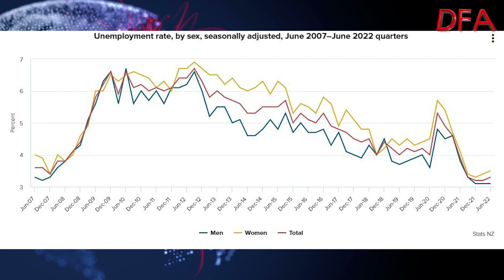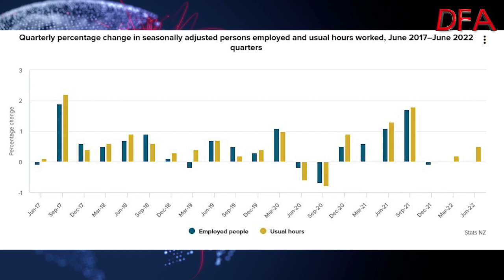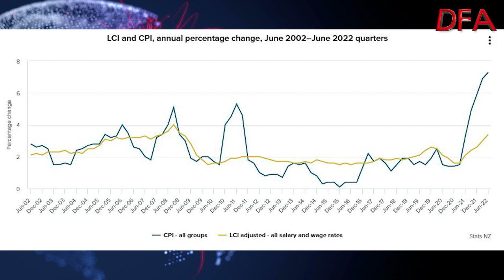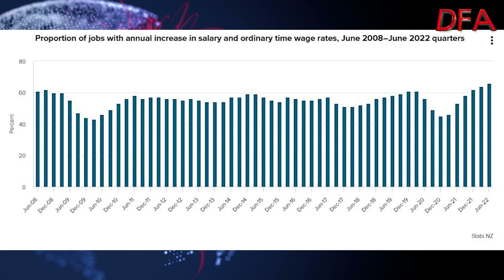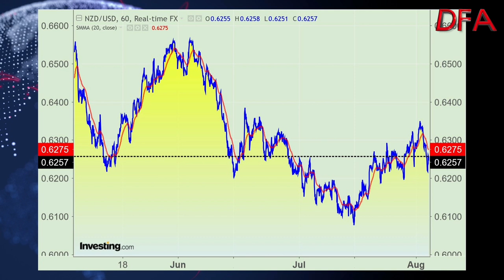New Zealanders Are Working More But Earning Less In Real Terms!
Interesting data from Statistics New Zealand today on employment and wages today. They show that New Zealand unemployment unexpectedly rose from a record low in the second quarter but wages rose at the fastest pace in 14 years – though still well below inflation - suggesting the central bank may need to keep raising interest rates aggressively to tame inflation.

The jobless rate climbed to 3.3% from 3.2% in the first quarter, which was the lowest level since records began in 1986.  Economists expected a decline to 3.1%. Employment was unchanged from the previous three months. The underutilisation rate was 9.2 percent, compared to 9.3 percent in the March 2022 quarter.

Wage inflation, measured by the labour cost index (LCI), was 3.4 percent in the year ended June 2022, the fastest since 2008 and up from 3.0 percent in the year ended March 2022, while average ordinary time hourly earnings rose 6.4 percent.

While wages have lifted over the past year, annual consumer price inflation has exceeded annual wage inflation over the same period. The consumers price index (CPI) increased 7.3 percent in the year ended June 2022.